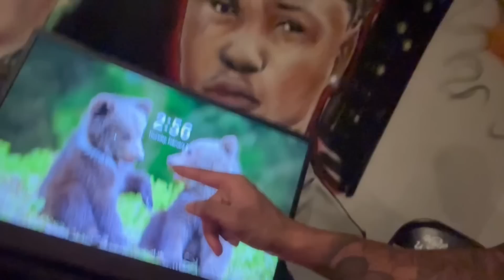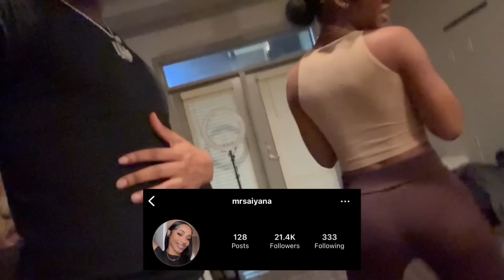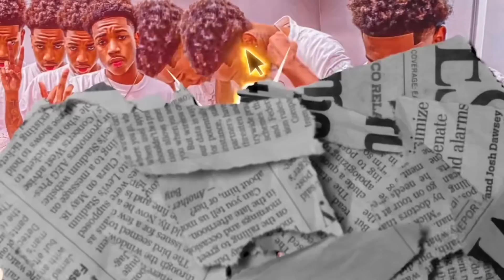BADDIE PULLED UP AT 3AM AFTER SHE LEFT THE CLUB